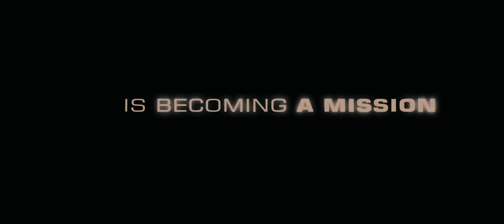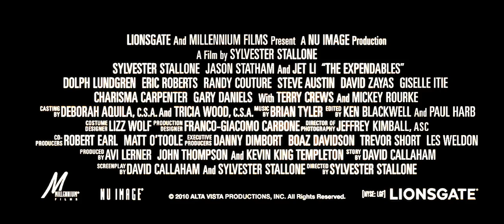The Expendables Trailer Premiere HD [True HD]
The Expendables is an upcoming ensemble action film written by David Callaham and Sylvester Stallone, and directed by Stallone.